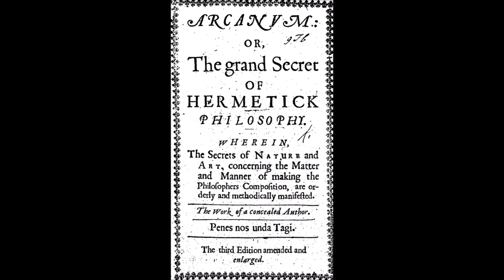The Hermetic Arcanum - The secret work of the hermetic philosophy - Anonymous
Wherein the secrets of nature and art concerning the matter of the philosophers' stone and the manner of working are explained in an authentic and orderly manner. The work of an anonymous author, penes nos unda tagi.

00:00:00 - Introduction
00:05:02 - The Hermetic Arcanum

Reference:

Hermes and Morienus Romanus

Count Trevisan, and Raimundus Lullius

Michael Maierus